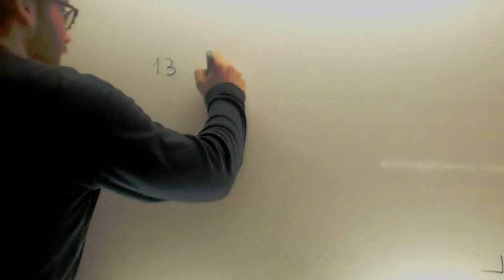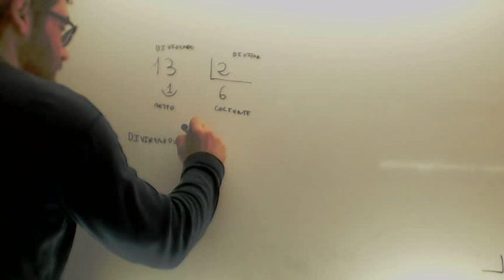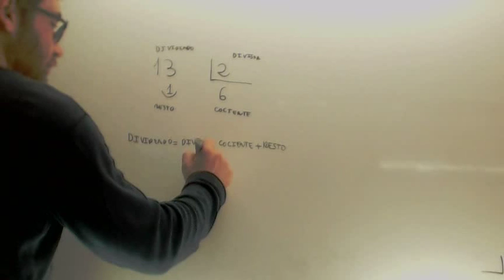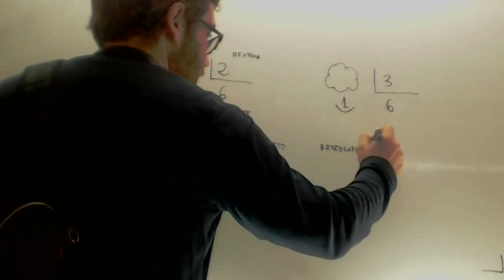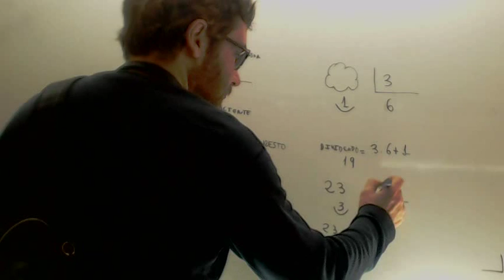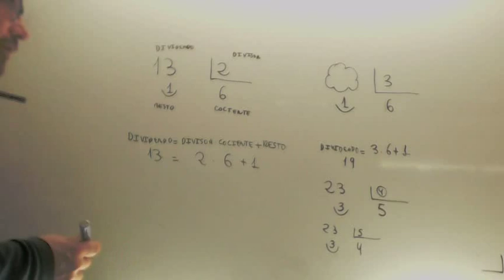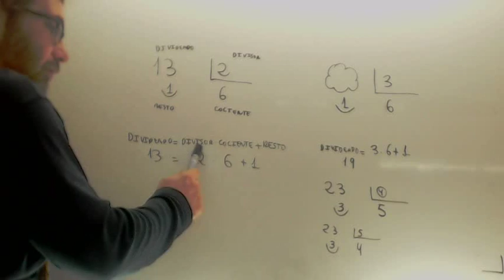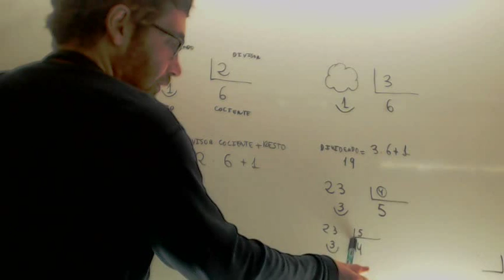Formula de la division Ari Matematicas 1º ESO Academia Usero Estepona